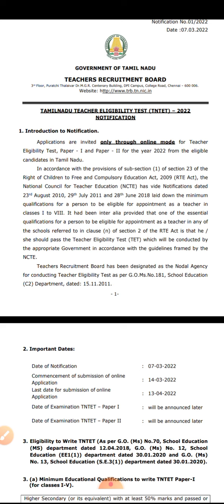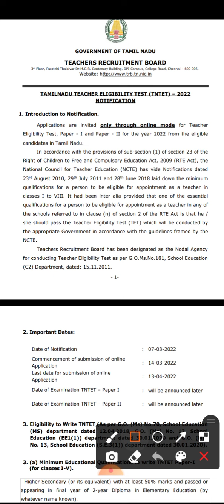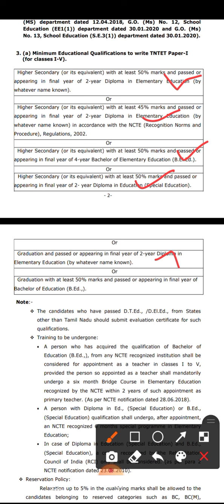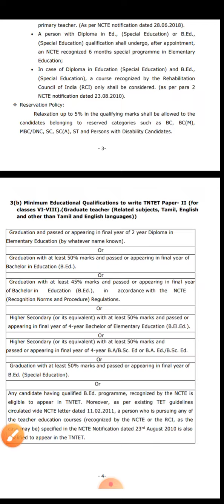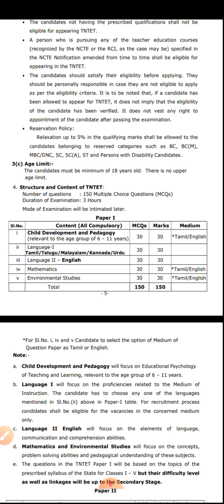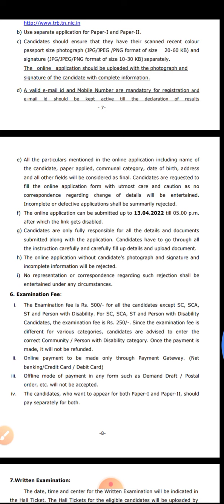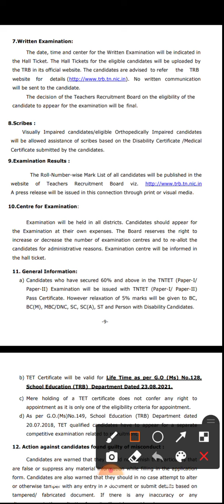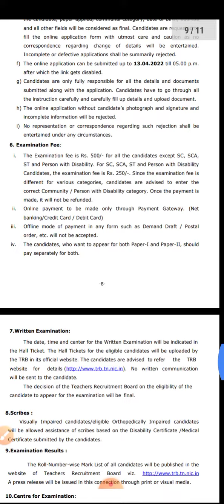TEACHERS ELIGIBILITY TEST (TNTET) Notification Released -2022